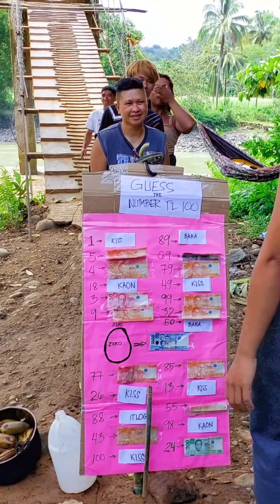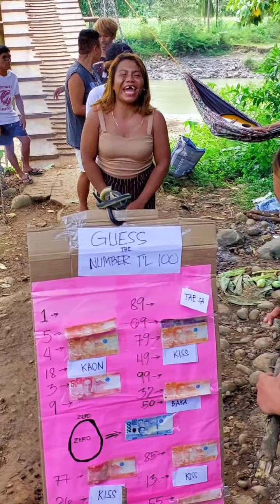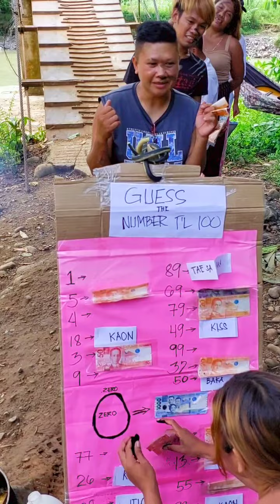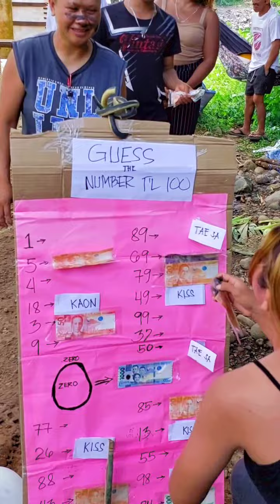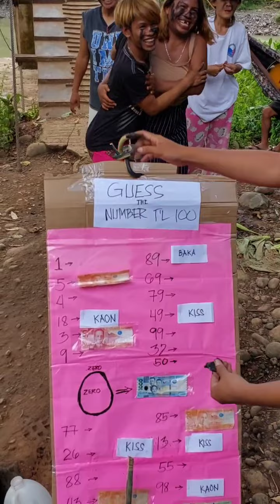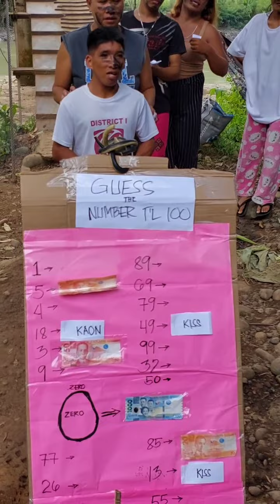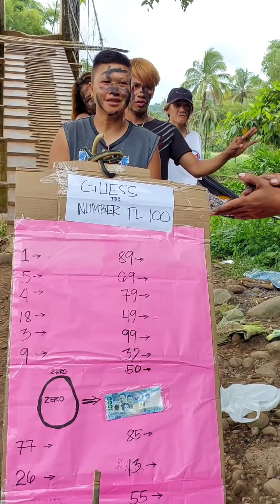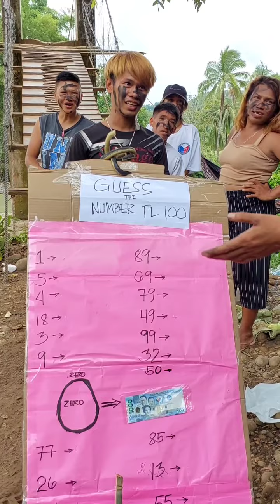ang ZERO na may dalang isang libo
MAKUHA kaya ang ZERO na may dalang isang libo